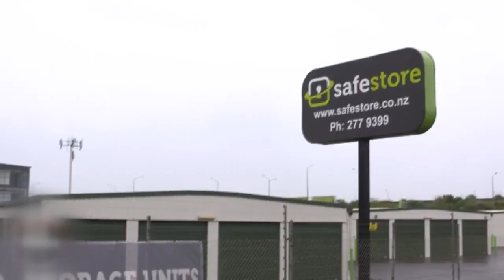'뉴질랜드 가방 속 시신' 용의자 울산서 검거…"친모 추정" / JTBC 뉴스룸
지난 달, 뉴질랜드에서 경매로 팔린 가방에서 어린이 시신 두 구가 발견된 일이 있었는데 이 사건의 피의자인 한국계 여성이 오늘(15일) 새벽 울산에서 붙잡혔습니다. 현지 경찰이 우리 경찰에 공조를 요청한 건데요, 아이들의 어머니로 추정되는 이 여성은 혐의를 부인했습니다.